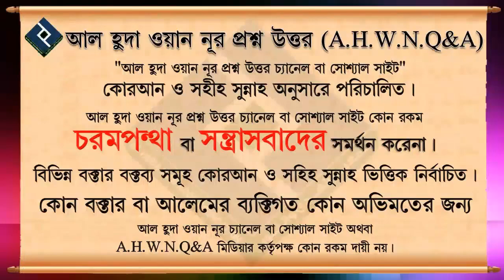কোরআন খতমের পর নির্দিষ্ট কোনো দোয়া আছে কি ᴴᴰ┇শায়েখ নাজমুস সাআদাত